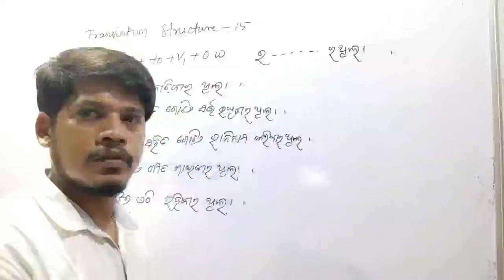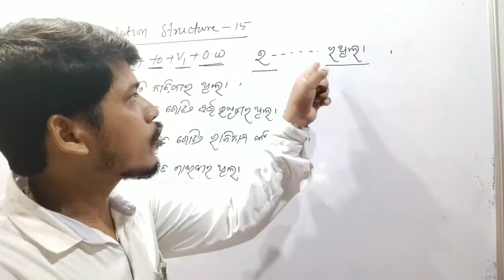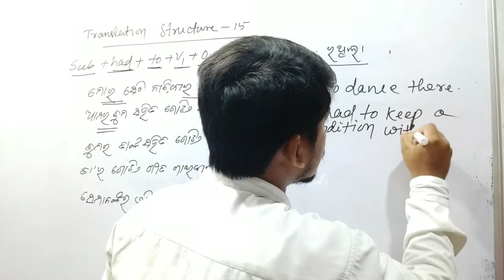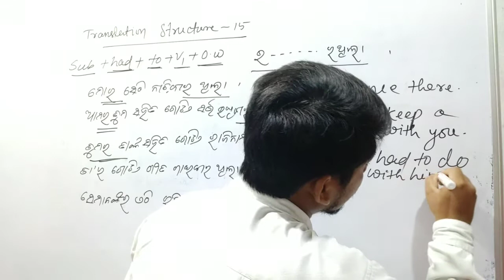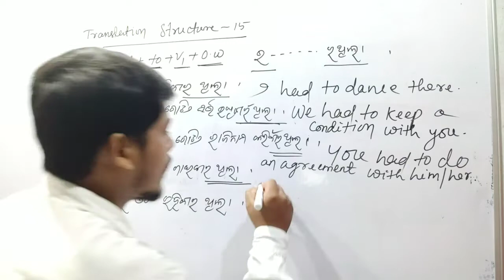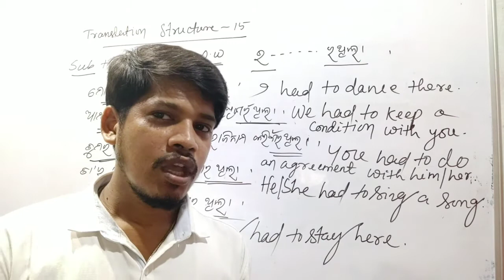Translation Structure 15 ଓଡ଼ିଆ ରୁ ଇଁରାଜୀ ଭାଷା କୁ ଅନୁବାଦ Sub+had+to+base form of verb +Other words